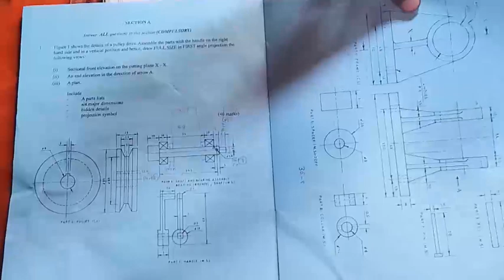Engineering 🔥drawing and design || Gears formulas || KNEC past paper question.👏💥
Yet again another worked out example past paper question for engineering students in university and colleges. This tutorial video touches in the topic of gears in Engineering Drawing and Design. God bless you.